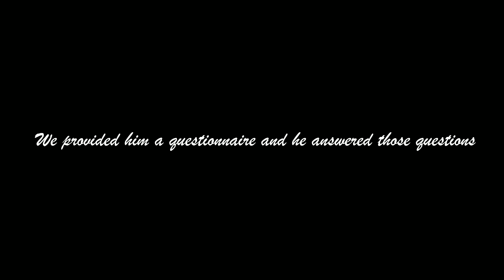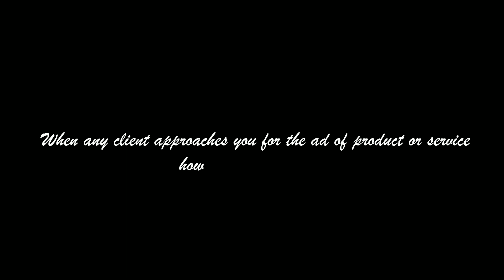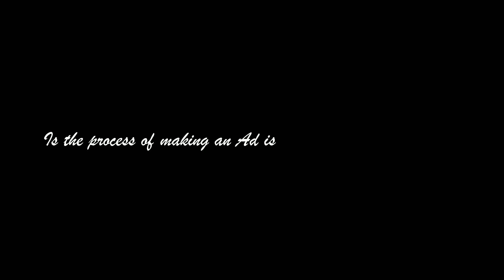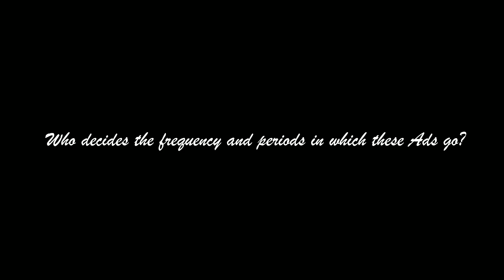Ad-Making Process: Learn from the Well Known Ad-Maker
This video explains the basic concepts of Video Ad-Making Process for Television and Digital Media Commercials. Learn the details of the Process from the Well Known Ad-Maker Mr. Mushtaq Nadiyadwala who has done the post-production of more than 250 movies including blockbusters like Hera Pheri and has produced more than 75 TV Commercials.